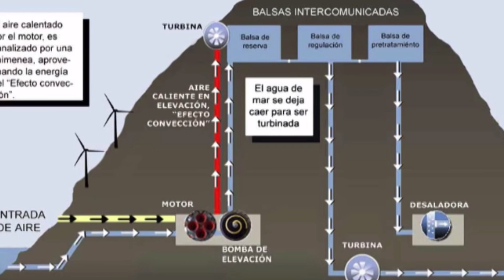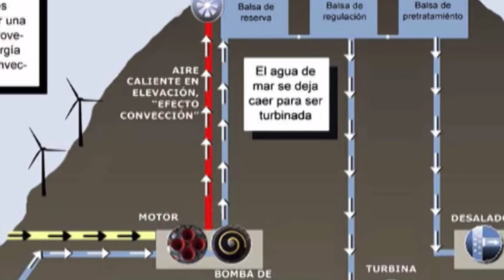RECORD en Energía RENOVABLE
Costa Rica lleva varios años rozando el 100% de energía renovable en su red eléctrica.
Miguel Noche. Conclusiones Irresolutibles.